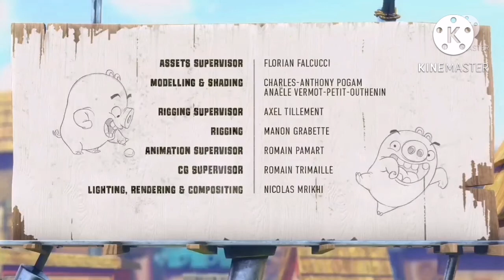MLP Eqvestrian girls season 2 episode 8 piggy tales 4TH street verison Russian